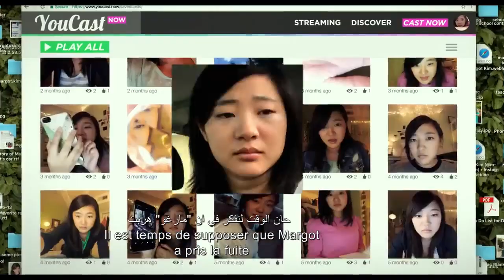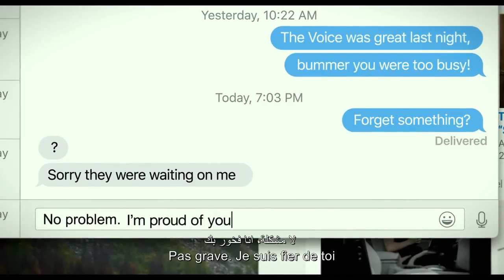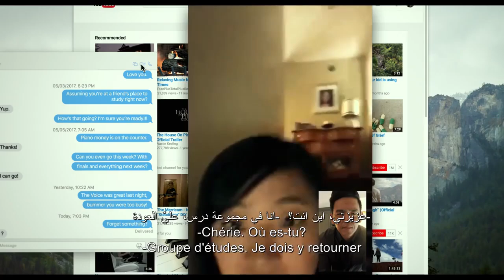Searching - Now Playing in Cinemas